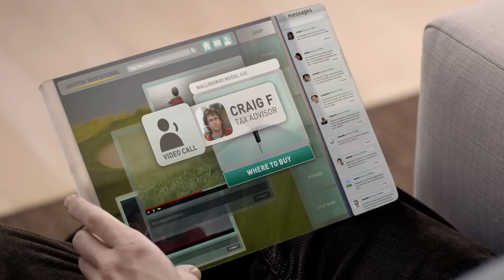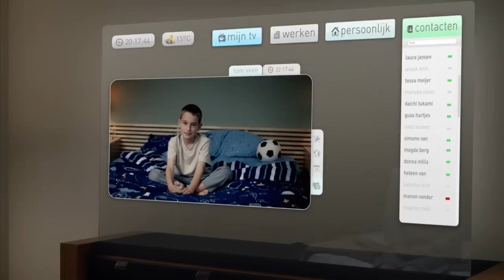Charlie Merlo_Cast Images_Cisco Video Vision.mp4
Cast Images actor Charlie Merlo golfing for Cisco!